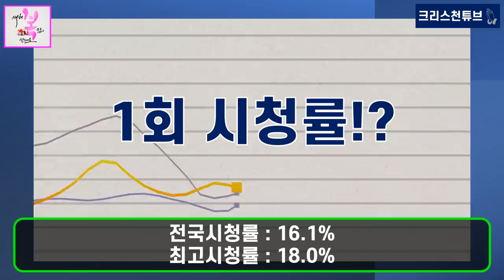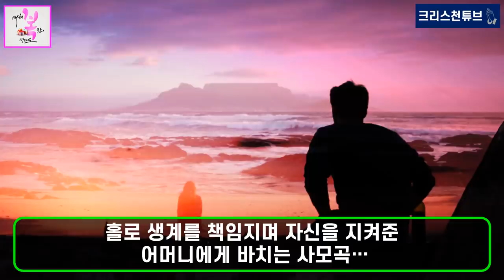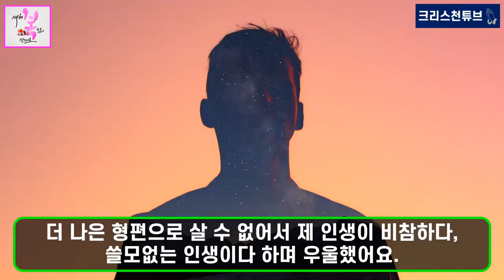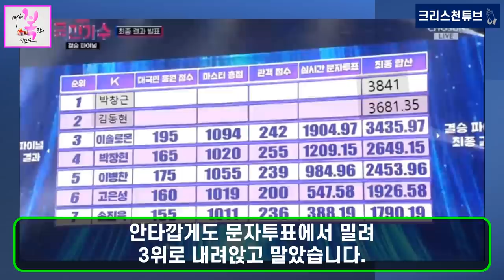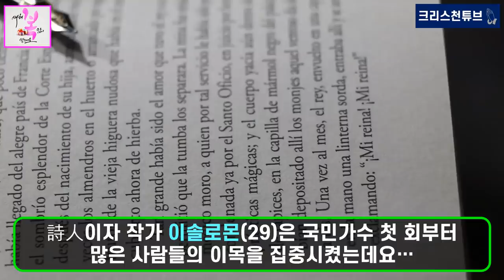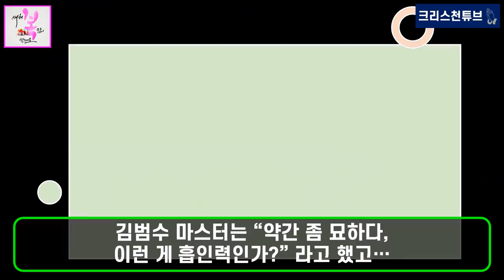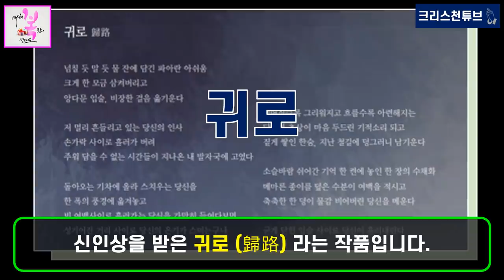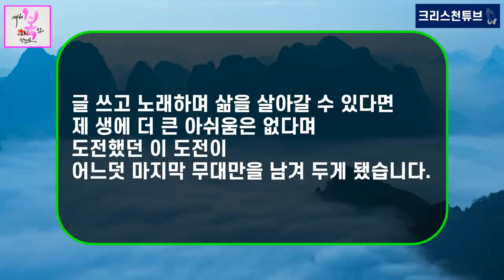[기독교 연예인] 목회자 아들 이솔로몬! TV조선 내일은 국민가수 3위 등극! 시인이자 작가이며 국민가수인 이솔로몬을 주목하라!